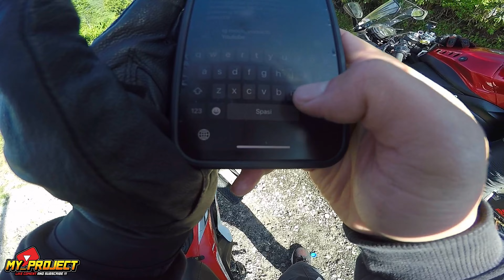SUNDAY MORNING RIDE CIWIDEY | TANDEMAN CORNERING BERSAMA YAMAHA R25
Hallo semuanya berjumpa lagi di channel saya ya cuy, kali ini saya seperti biasa nge vlog sambil sunmori ke ciwidey dan saya pun ga sendiri ya cuy bareng temen temen sonic juga yaa, dan tidak di sengaja kita punya temen tandeman baru si sonic sama r25 ya cuy

Pokonya tonton keseruannya dari awal sampi akhir ya